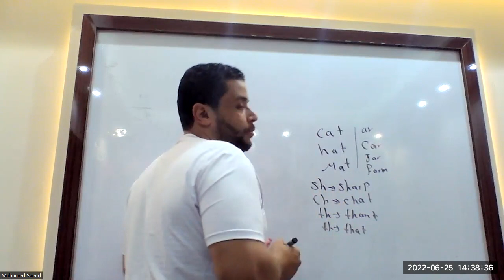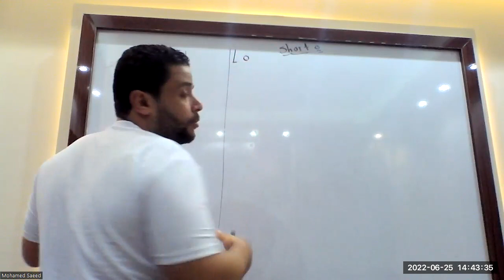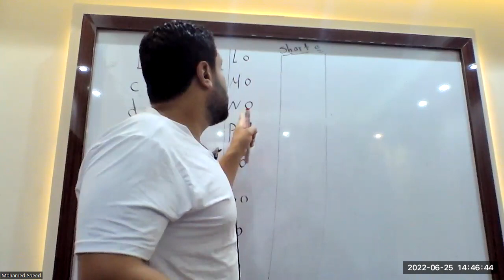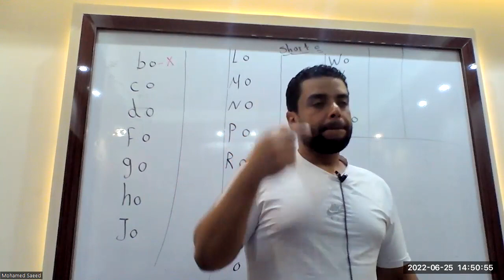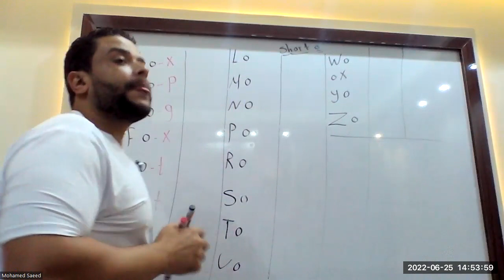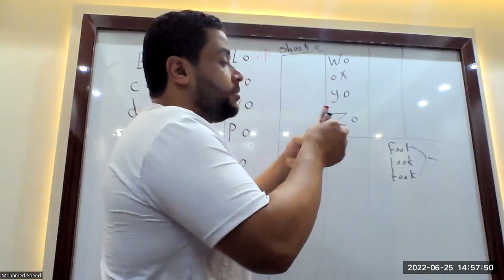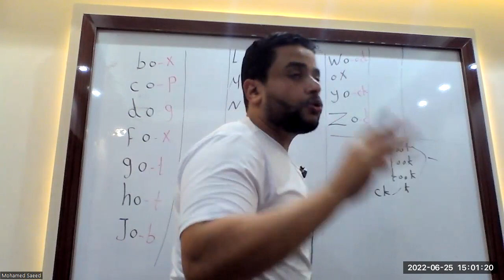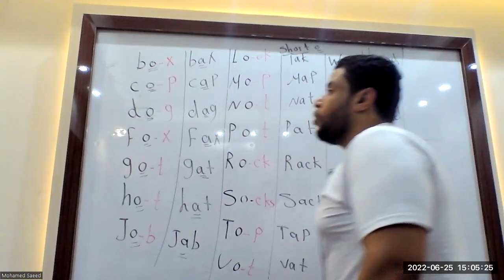شرح short o حصة تجريبية من كورس الفونكس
short vowels
short o
 شرح  short o